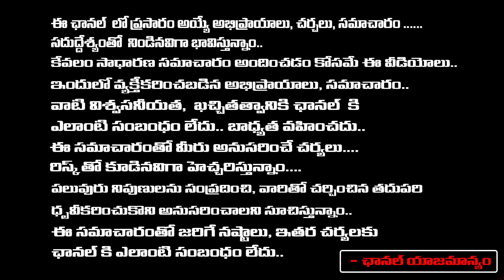Revanth Reddy Daughter Function In Nagarjuna Convention Hall | Red Tv